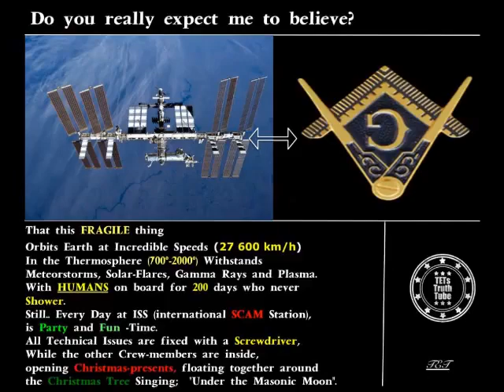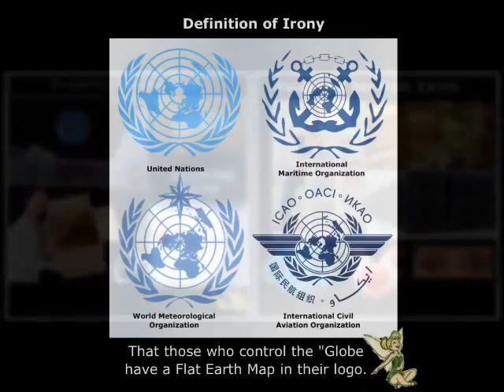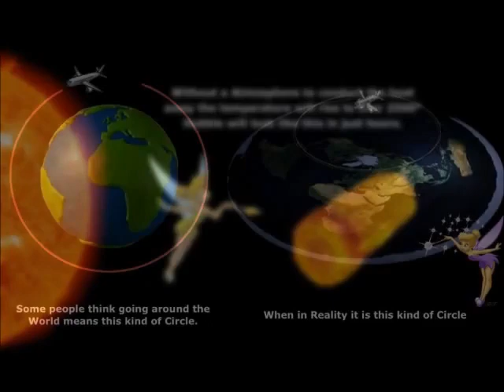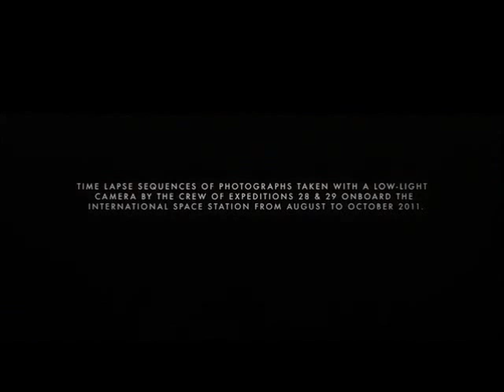[Clip] Blink of an Eye - Air Traffic Controller tells Flight Instructor UFO story ✅